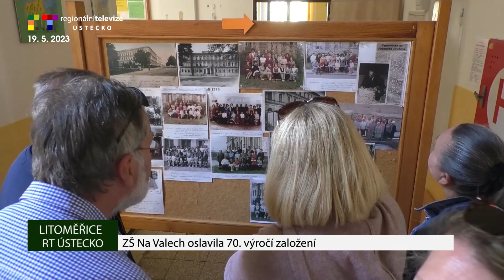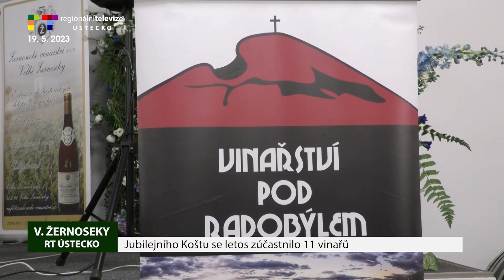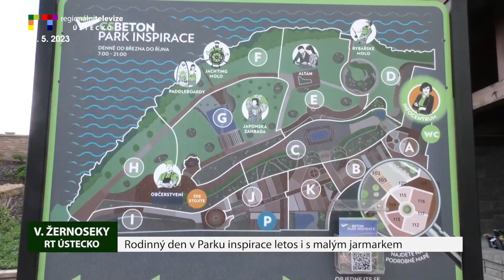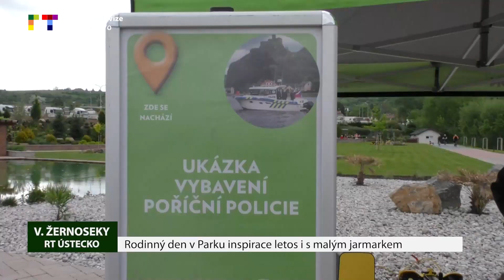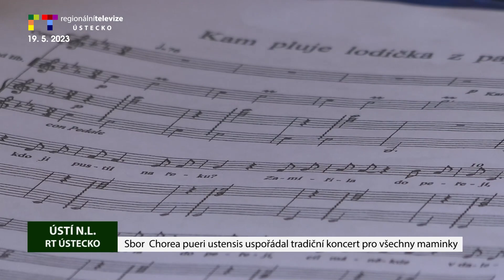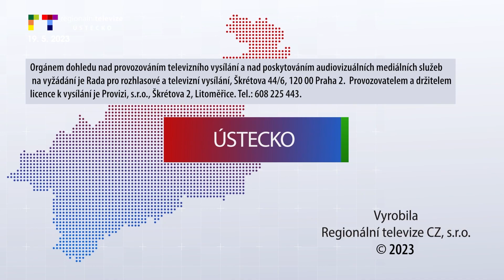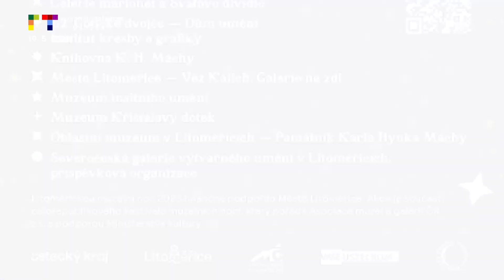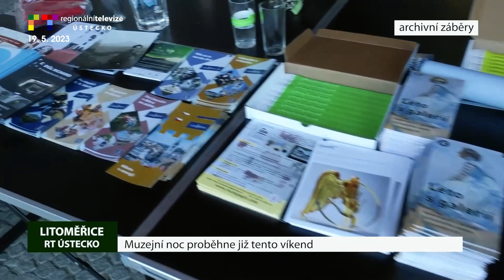LITOMĚŘICKO/ ÚSTECKO: Blok reportáží 19. 5. 2023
ÚSTÍ N. L.: 11. ročník Ústeckého pivního jarmarku nabídl desítky piv i zábavu pro celou rodinu
VELKÉ ŽERNOSEKY: Rodinný den v Parku inspirace letos i s malým jarmarkem
LITOMĚŘICE: ZŠ Na Valech oslavila 70. výročí založení
VELKÉ ŽERNOSEKY: Jubilejního Koštu se letos zúčastnilo 11 vinařů
ÚSTÍ N. L.: Sbor Chorea pueri ustensis uspořádal tradiční koncert pro všechny maminky